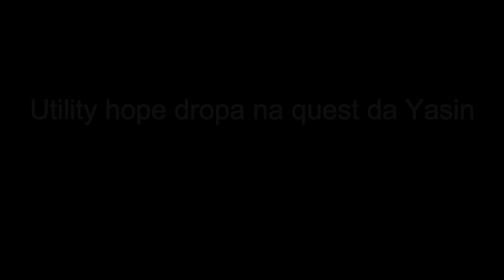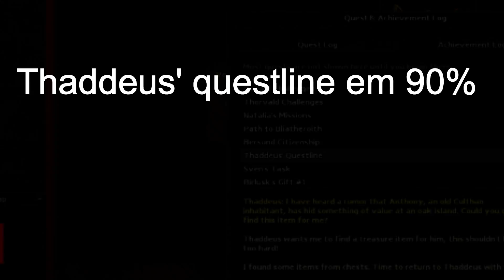Thaddeus' Questline 5ª parte - Zezenia Online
Como conseguir deixar em 100% sua quest